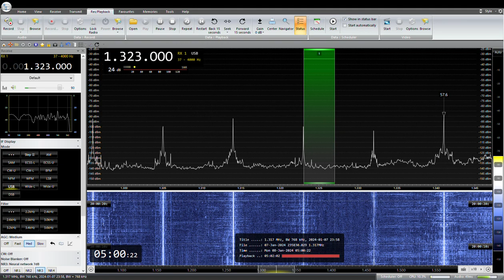NHK局名アナウンス 1323KHz NHK Matsue R1 JOTK Gotsu 2024/ 01/ 08 04: 59 JST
NHK松江　R1 JOTK 　江津中継局（100W）
RX:AIRSPY HF+ Discovery
ANT:FLAG
QTH:SAITAMA JAPAN